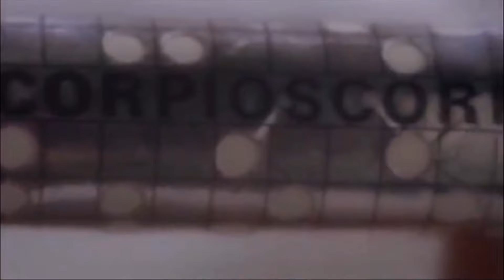Marketing in 1970: Ad for Scorpio hard candy discs - Film sequence.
Scene sequence from The Rise and Rise of Michael Rimmer (1970).
Credits: Roadshow Films and David Frost.